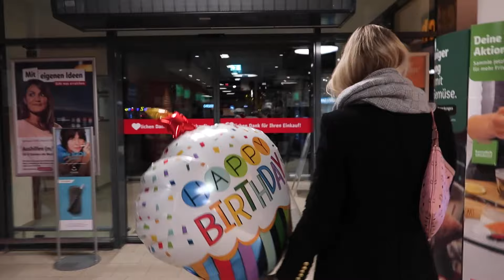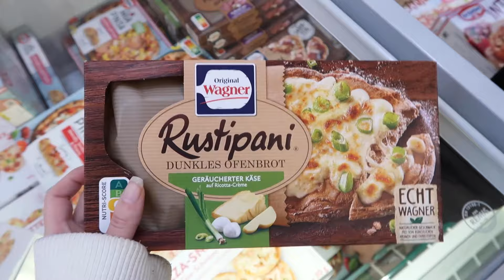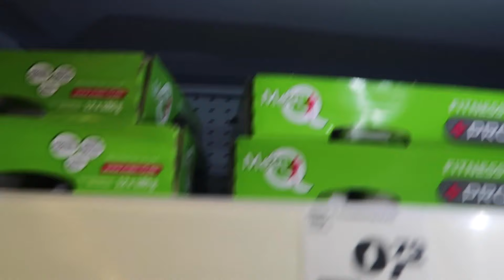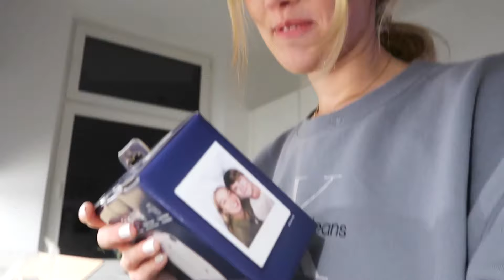Emotionalster Vlog 🥲😭😓 Annikas Abschied 😔 + Überraschung von David 💖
Ich filme mit der Canon EOS M6